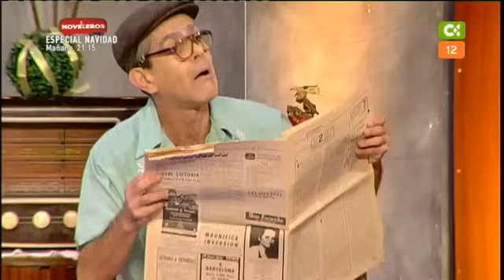22/12/13 En Clave de Ja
Espacio de humor protagonizado por la compañía teatral Instinto Cómico, cuyos componentes parodian con humor irónico e inteligente temas de actualidad y cotidianos. 'En clave de Ja' es uno de los programas con más éxito que emite en la actualidad Televisión Canaria.